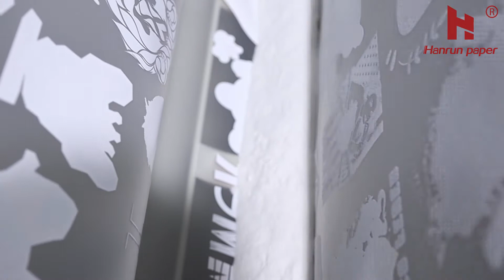NEW IN - Hot Peel DTF Film - After Heat Pressing, you can peel it off immediately, just one second!!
Hot Peel DTF Film, whcih is designed to meet customer requirements for hot peeling, which can greatly improve production efficiency and operability.

-Size: A4, A3, 60cmx100m/roll
-One-sided matte finish
-Hot peel
-75μm

If you want to learn about it more, you can review the link as follows,